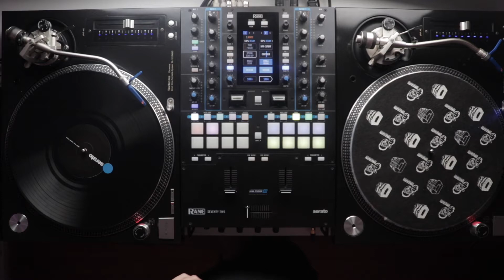Morning Koffee & Kuts - Episode 018 - Innovative Leisure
Morning Koffee & Kuts - Daily DJ mini series

DJ Equipment List:
Laptop (Macbook pro)
Turntables (Technics SL-1200MK5G-discontinued) - (SL-1200MK7)
Needle Set 1 (Ortofon Concorde DJ S)
Needle Set 2 (Ortofon Concorde)
Mixer (Traktor z2)
Traktor Z2 channel faders
Traktor Z2 crossfader
Scratch Record (Ortofon Scratch Sample)
Music Record (Gorillaz LP)
Headphones (Pioneer HDJ-X10K)
Audio Interface (Zed 14)
Studio Speakers

Camera Equipment List:
Canon 80D
SD Card
Editing Laptop